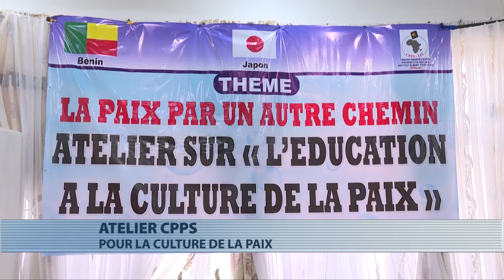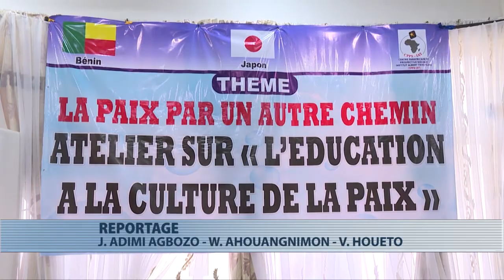Bénin : Comment introduire l’éducation à la paix dans l’enseignement au Bénin ?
Comment introduire l’éducation à la paix dans l’enseignement au Bénin ? Cette question est au centre d’un atelier lancé à Cotonou, jeudi 19 janvier 2017, par le Conseil national de l’éducation (Cne). Les spécialistes des questions de l’éducation préparent les modalités pratiques d’introduction de l’éducation à la paix dans les programmes scolaires au Bénin.